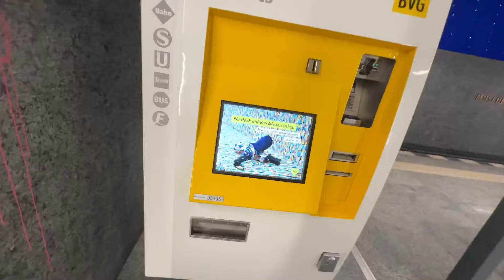Der dreckigste U-Bahnhof in Berlin! 😱🔥 Steuerverschwendung zu Merkel Zeiten!